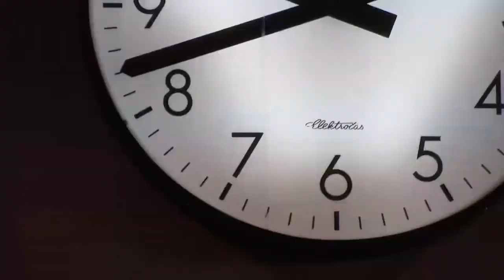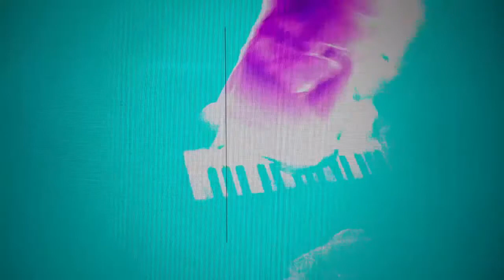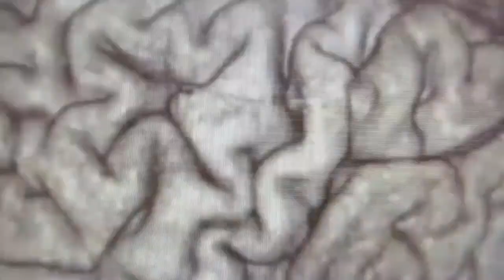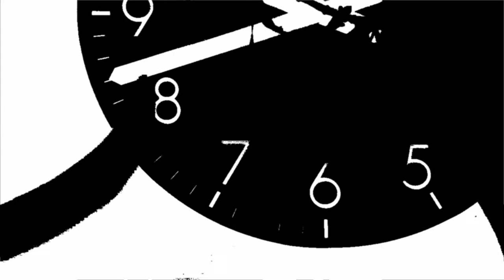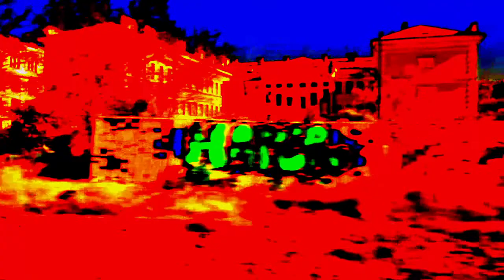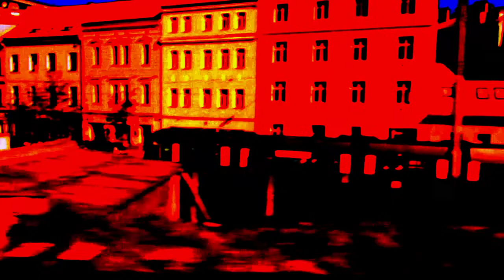Pražský syndrom - LOBO NA RUBY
Live Ryba na ruby, 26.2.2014

01 Mše 00:00
02 Neovůl 04:04
03 Kurzor 08:26
04 Bramborový salát 12:34
05 Král krtek 15:07
06 Šaháš do pračky 17:47
07 Výlet na Říp 19:35
08 Nová složka 22:31